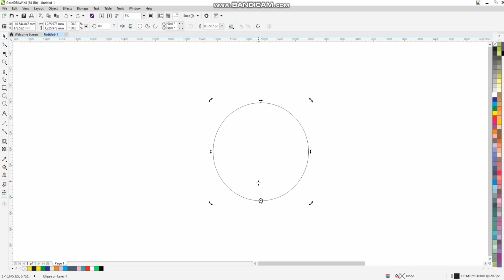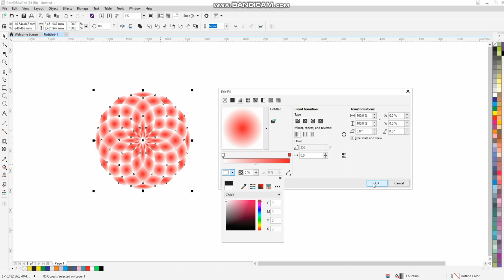coreldraw basic design tutorial/coreldraw logo design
coreldraw tutorial
coreldraw
corel draw tutoria
design
logo design in coreldraw
tutorial
coreldraw x7 tutorial beginner
coreldraw tutorials